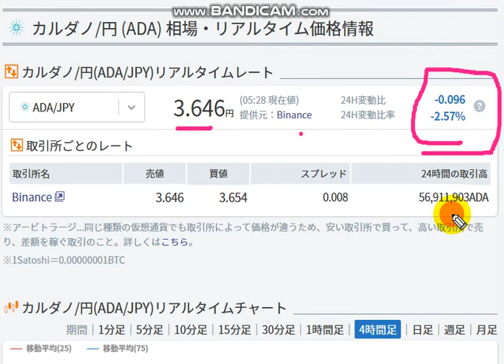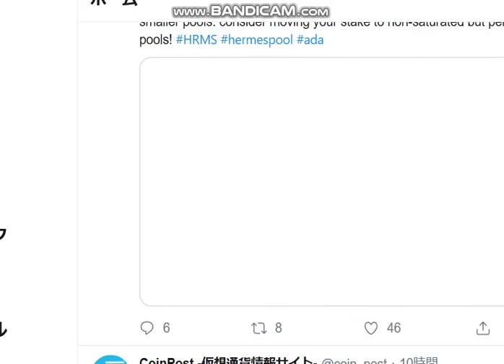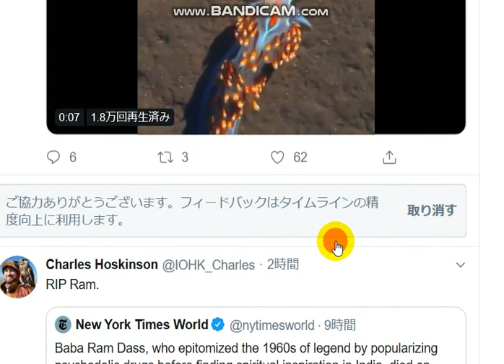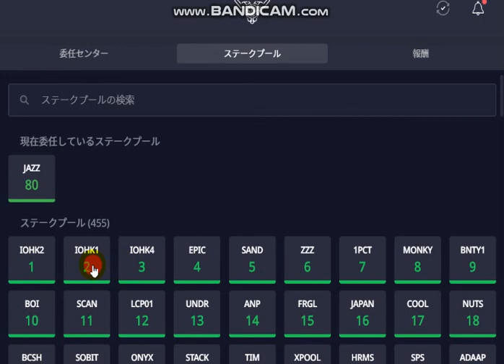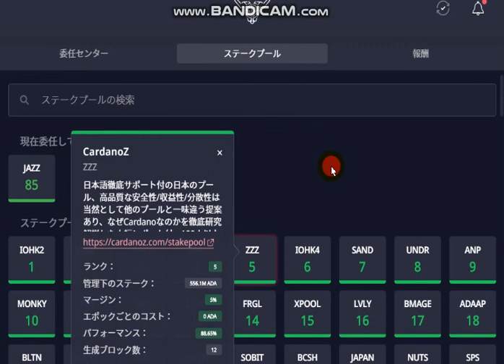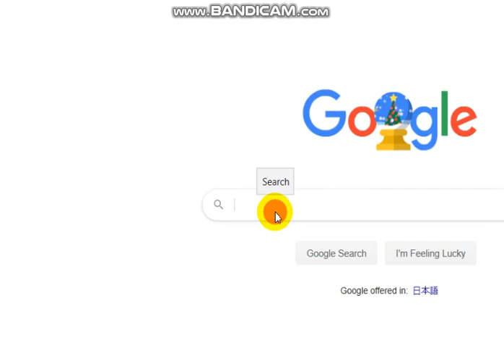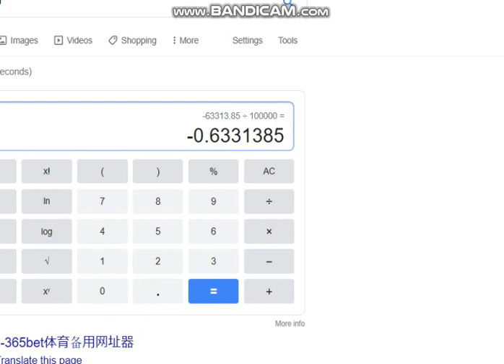【CARDANO ADA 0.1M￥】20191223 Vol.253 Too large to delegate. (-63.3%)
I bought ADA coin .   ADA is excellent blockchain.